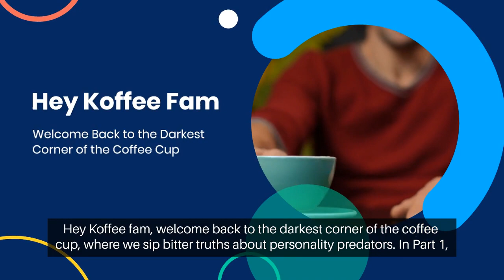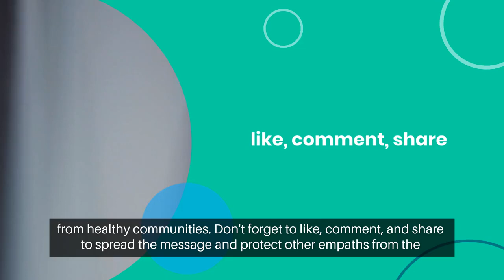Unmasking the Parasites: Part 2 - Psychopaths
Psychopaths: Unmasking the Ice Kings (Part 2) ☕

Koffee gets dark, dissecting the chilling reality of psychopaths. Get your virtual hazmat suits ready and dive into their 5 toxic flavors:

Zero Empathy on Ice: Remorse? Guilt? Nope! These folks are glaciers walking, using people like pawns in their twisted games. Their victims? Often the unsuspecting souls radiating warmth, snuffed out by the psychopath's icy touch.
Boredom Bites: Predictable routines? Yawn! They crave thrills, like sharks needing to swim. Expect rule-breaking "creative geniuses" or office chaos. But don't be fooled by their charm - they just need someone to fund their parasitic lifestyle until the well runs dry.
Charisma Chameleons: Smooth talkers, masters of disguise. They weave webs of manipulation, studying their prey like delicious fish to reel in. And guess who they often target? The wealthy and successful - money talks, after all.
Responsibility Repellent: Forget ambition, they're masters of exploitation. Decent life? Why strive when you can siphon someone else's? Societal norms are mere suggestions, easily bent or broken for personal gain. No wonder some criminals, serial killers, and even CEOs turn out to be psychopaths in suits.
Aimless Appetites: No future plans, no dreams, just a parasitic craving to live off others. They float through life, job-hopping, sponging off others, accumulating nothing but emotional baggage. Their sole purpose? Exploitation, pure and simple.
But Wait, Are You the Host?: 10 Red Flags

Neediness: They depend on you for everything, never lifting a finger.
Attention Hounds: They crave the spotlight, draining it like a black hole. Challenge their ego, and prepare for chaos.
Aggression Unchained: Question their motives? Prepare for verbal, emotional, and even physical abuse.
Credit Thieves: They let you do the work, then bask in the praise.
Financial Vampires: Your bank account is their buffet. Refuse to be their ATM, and prepare for tantrums.
Emotional Icebergs: Your feelings? Irrelevant. Prepare for emotional frostbite.
Exhaustion Epidemic: Being around them leaves you drained, mentally and emotionally. It's a toxic atmosphere.
Abuse Arsenal: Verbal, emotional, and even physical abuse are their tools. Run, don't walk, if this happens.
Blame Masters: Anything wrong? It's your fault, obviously. They're masters of deflection and gaslighting.
Leeches on the Loose: When the well runs dry, they vanish without a backward glance. Your pain? Irrelevant.
Knowledge is power, Koffee fam! These parasites thrive in the shadows, but recognizing the signs can help you break free. And if you recognize some of these traits in someone close to you, remember, your well-being comes first. Don't hesitate to walk away.